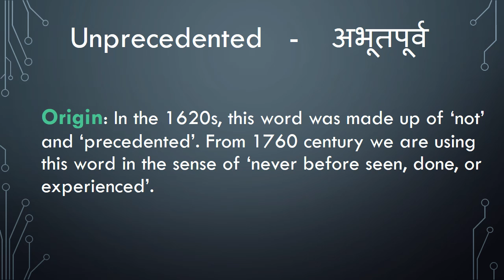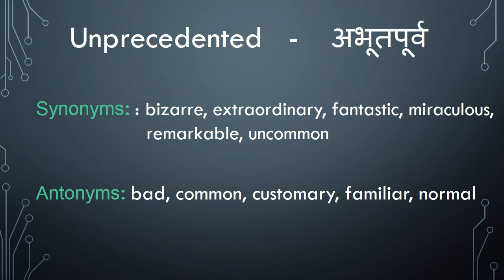Unprecedented Meaning in Hindi - HinKhoj Dictionary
Hello Friends!
Unprecedented means bizarre, extraordinary, fantastic and Hindi meaning is अभूतपूर्व.
We choose this word as Word of the day with sentence example -Avengers: Endgame created unprecedented pre-release trade buzz for a Hollywood film in India. Here Unprecedented is used as an adjective.